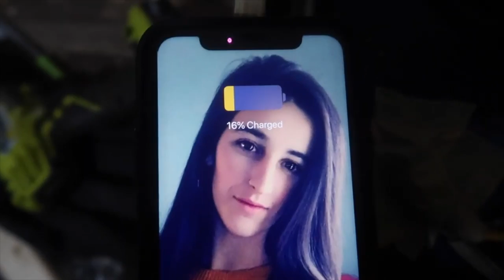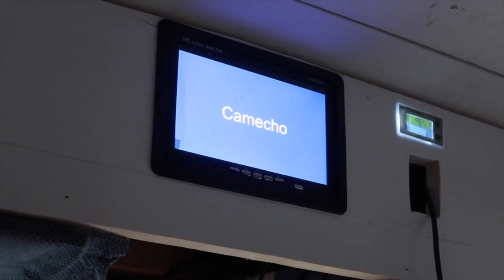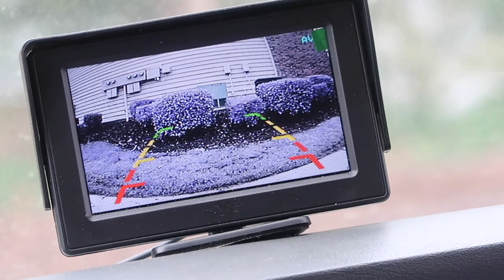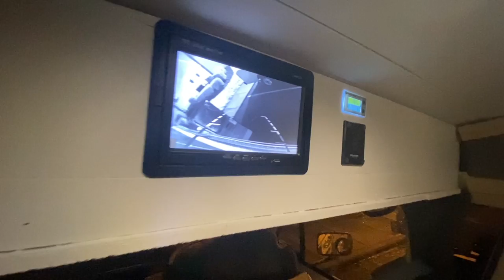I Built an Off Grid Solar TINY HOUSE in a Van for $3,500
T H I S   V A N   H A S   B E E N   S O L D

C L I C K   T O   S U B S C R I B E:

S N A P C H A T:
sharrieffman

This van is Set up as an off-grid stealth camper van.

It is fully equipped with a solar power electrical system. There are two Solar Panels discretely mounted to the roof of the van. All the rest of the electrical components including the Solar Controller, Pure Sine Wave inverter, and deep cycle Gel battery are mounted inside of the van.

The batteries are also connected to the van’s alternator to maximize its charging capabilities. With this electrical system installed, you can watch tv, charge devices, and play video games for hours without running out of power.

There are AC and USB outlets in convenient areas throughout the van, as well as super bright rechargeable magnetic LED lights with 3 brightness levels.

The living area of this tiny house has gas heat and a gas oven/stove. There’s also a fully functional sink and water system, as well a flushing toilet.

For cooking and ventilation, the tiny house has a 3 speed Dometic Fan-Tastic roof vent above the kitchen area.

There is a projector screen that can be angled on a swiveling wall mount which is connected to a DTV antenna and my PS4 video game console.

The couch can seat 4 people and converts into a king sized bed. There is a massive easy to reach storage space under the bed.

There are 3 layers of insulation which makes it easy to regulate temperature inside the van regardless of the temperature outside of the van.

All cabinets in the van are secured with magnets to make sure nothing falls while the van is moving. There is also a Murphy desk that has integrated wireless charging for personal cellular devices, laptops, and tablets.

The van is in excellent mechanical condition. I’ve driven it from North Carolina to California and back without a single issue.

I wanted to test my building skills by renovating an older van than I'm usually used to working with, so i decided to build this solar powered Urban Stealth Camping tiny house Van using the shell of a 1989 Ford Econoline 150.  In this video I take you with me from start to finish and show everything that I built from the electrical setup to the details of each floorboard and shiplap wall panel.  I was able to build this entire off grid tiny house with only $3,500.  The van itself cost me $1,200.

mobile Tiny house living is all about doing everything you need to do in a house, while being parked anywhere you want, without ever being noticed.  Stealth Camping is honestly one of the funnest things you can do while saving a ton of money, and I honestly believe that this is the most planned out and legitimate setup on youtube.